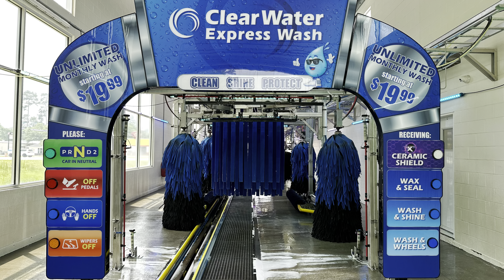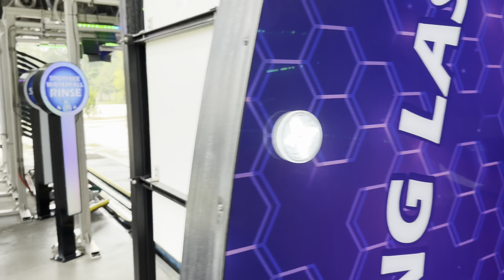Clearwater Express Wash Magnolia TX Tamina Rd Site (Outside View) Sonny’s Equipment 4K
I visited another Clearwater site that opened in 2023 this site is located in magnolia TX the manager was nice enough to let me film one car this site features all Sonny’s Equipment this site features 2 sets of wraps one set of rocket panels one dual counterweight top brush one high pressure water arch one Sonny’s ceramic Arch and Sonny’s blowers with mammoths and stargates and one set of sonnys tireshine